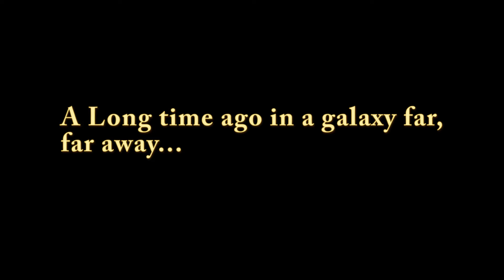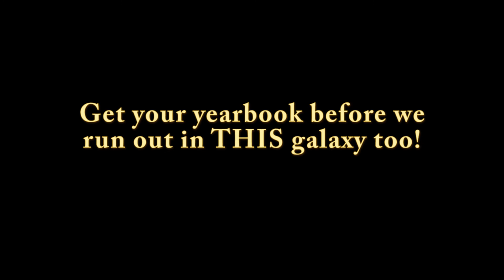YEARBOOK AD 2